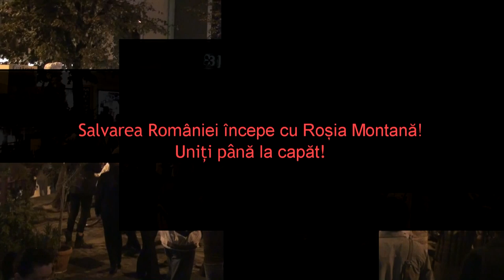15 septembrie, Sibiu - Marsul "salvati Rosia Montana!"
Uniti pana la capat!